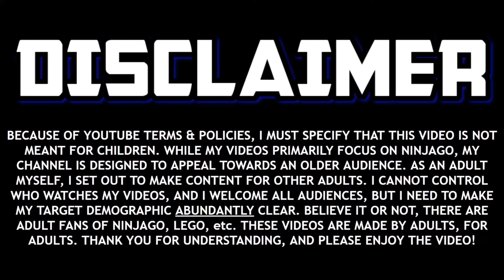PART 2 IMAGES REVEALED!!! 🐉 Ninjago Dragons Rising Season 2 News!